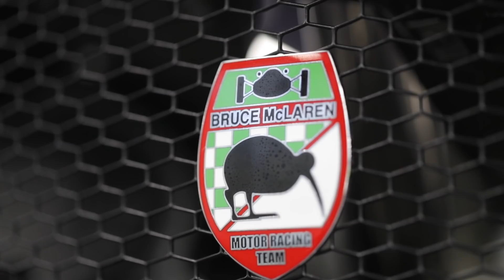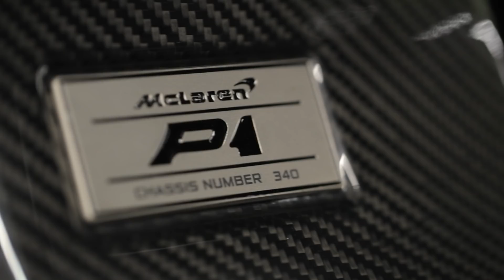Carl Hartley On Our Mclaren P1 MSO